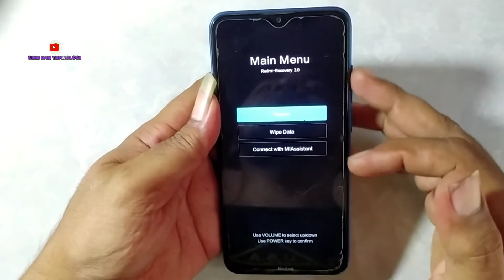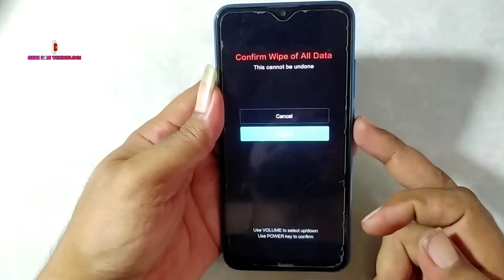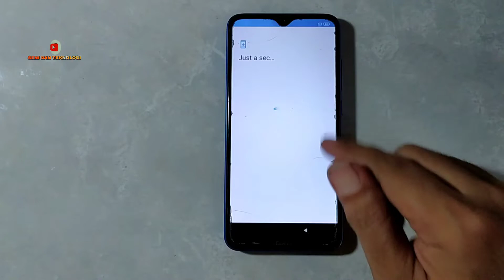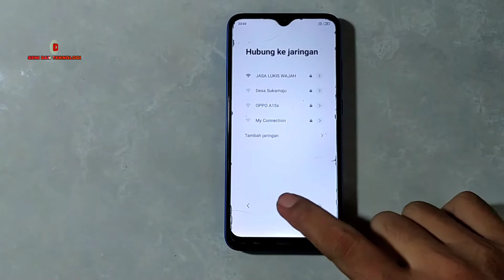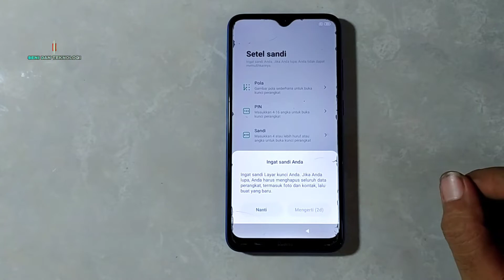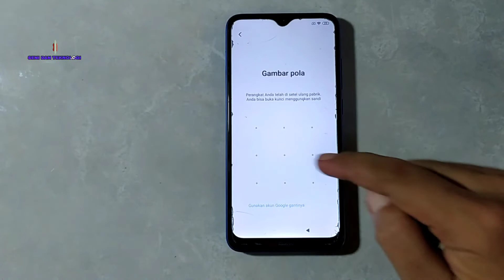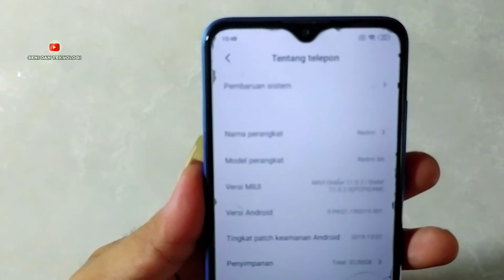CARA MUDAH MENGATASI REDMI 8A MASUK MAIN MENU || REDMI 8A RECOVERY MODE || BYPASS FRP REDMI 8A